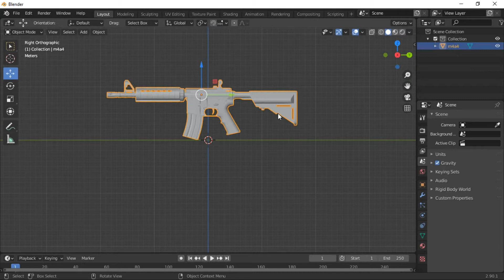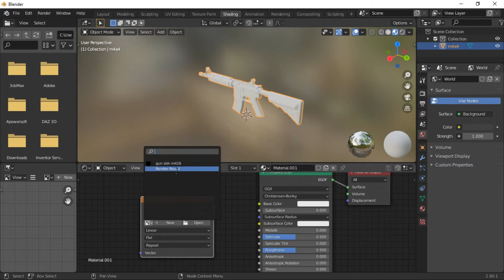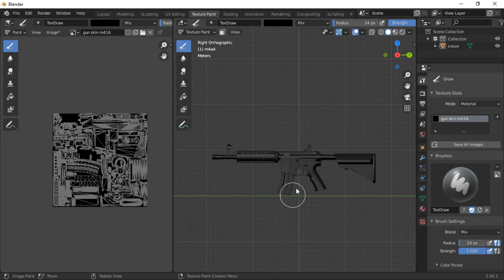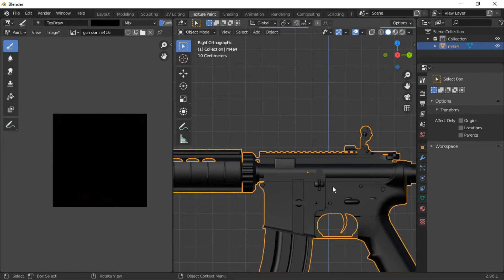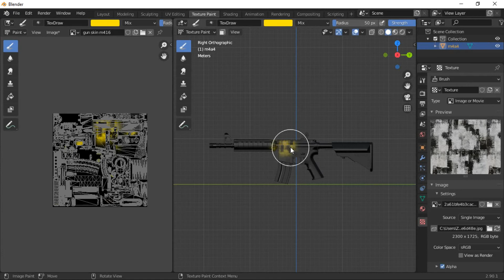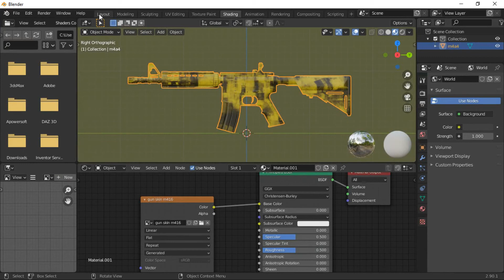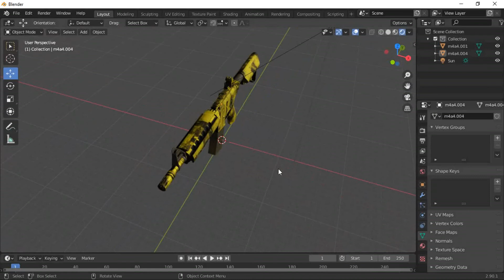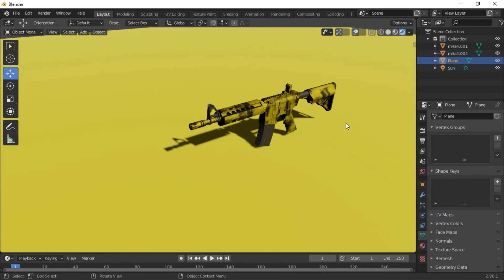M416 Gun skins in Blender | How to do that? | Blender 2.9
In this video you will learn how to put skins on gun models to use them in your game.
i am using blender 2.9.
we will put skin of the most famous gun in pubg called M416.